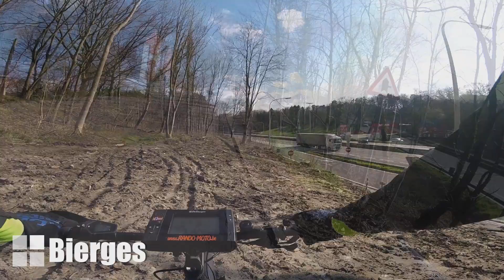RVTT⌘015 WAVRE 2020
Provinces du Brabant wallon et du Brabant flamand (Wallonie et Flandre, Belgique). Ce roadbook VTT passe par les communes & les POI suivants : Wavre, la Bibliothèque Communale Maurice Carême, l’Ancienne Sucrerie, le Bois de Beumont, Bierges, le terrain de BMX à proximité, Limal, le Village Expo, le Bois de Limal, Rixensart, le Bois de Rixensart, Rosières, la Lasne, la Ferme du Moulin, le Tennisclub du Bosquet, la Ferme Terfosse, la Lasne, Bierges, le Bike Park de Champles, le Bois de la Baile, Wavre, le Zoning Nord, le Bois Sainte-Anne, la Ferme du Ry, le Golf du Château de la Bawette, le Home Résidence du Plateau, Basse-Wavre, la Ferme de l’Hosté, le Bois de Laurensart, Ottenburg (Ottembourg), le Château de Laurensart, Gastuche, la Dyle, le Pisselet, Archennes, KTM Ride & Race, Grez-Doiceau, la Ferme du Colombier, Doiceau, le Pisselet, Wavre, le terrain illégal de motocross des quatre pylônes à proximité, le Bois du Long Champ, Dion-le-Val, Basse-Wavre, la Dyle, Wavre, le Centre Sportif, le stade du Racing Jette (Racing Jet Wavre / Wavre Sports Football Club), L’Orangerie, l’Athénée Maurice Carême.

VTTAE : Rockrider E-ST 900, Husqvarna EXC 10.

Caméras : GoPro Hero Session 4 & 5.
Lecteur de roadbook : Tripy.
GPS : Smartphone avec Maps.ME.

Quoi ? Nous avons roulé malgré la crise du Coronavirus ?
Oui !!! effectivement, et c'était très dépaysant !
Notre gouvernement a drastiquement resserré la vis, mais ...
A partir de midi, ce 18 mars 2020, en Belgique, il nous était toujours possible et même recommandé de faire du sport, avec un membre de la famille ou un ami, tant que l'on respectait le social distancing.
14h ... départ de la randonnée VTT ...
18°c, ciel totalement bleu, ... Le pied total !
Une petite pensée tout de même aux motards qui ne peuvent plus exercer leur loisir comme auparavant, ça doit être râlant quand on sait que le prix de l'essence est descendu à 1€/L. Mais bon, nous aussi nous remonterons sur nos motos, dès que le confinement sera terminé, et qu'il fera aussi beau qu'aujourd'hui. Patience donc, et que ceux qui ont un VTTae fassent comme nous, la nature est si belle en ce moment.
Demain et les jours qui suivront ... espérons que la planète se sorte assez rapidement de cette pandémie, bravo au personnel hospitalier et courage à ceux qui affrontent l'invisible ennemi tous les jours. Les autres, de grâce, restez chez vous !!! (et arrêtez d'acheter autant de papier wc, ça commence vraiment à bien faire !)

ᵀᵃᵍˢ